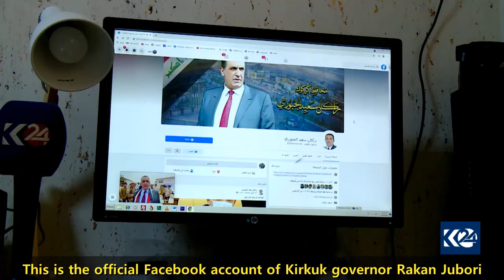Kirkuk governor neglects the Kurdish neighborhoods unlike the Arab areas in providing services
Kirkuk June 2021
The governor of Kirkuk, who is not elected by the people, has been harassing the Kurdish citizens in various ways. After he expelled many Kurdish officials from government departments he had a major role in seizing agricultural lands of Kurdish farmers in the city and giving it to Arab citizens coming from outside Kirkuk.  He is now neglecting the Kurdish areas In the city of Kirkuk, by not providing services to them, and this intended neglect forced thousands of Kurdish families to leave the city, and this is what the governor and the Iraqi government seek to reduce the number of Kurds in the city to achieve demographic change. The content in this video is only a small example. What are the Kurdish citizens in Kirkuk exposed to?
He only provides services to non Kurdish neighbourhoods specially in Haweeja district .